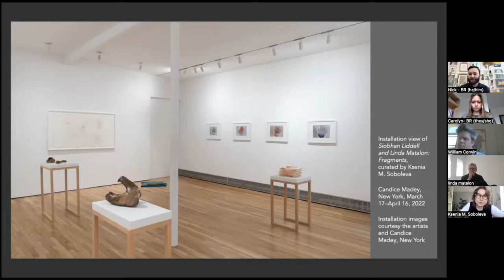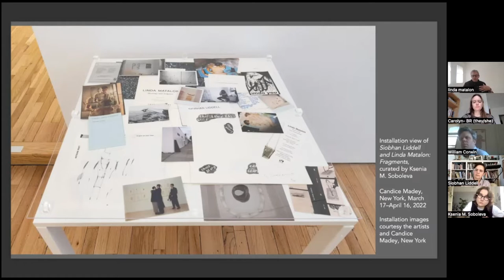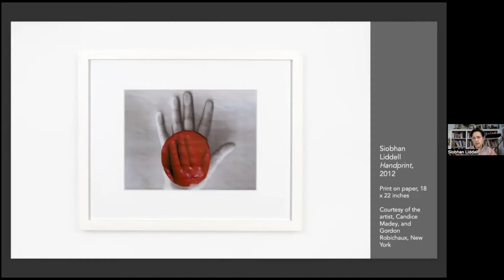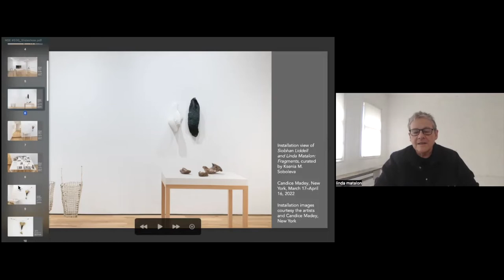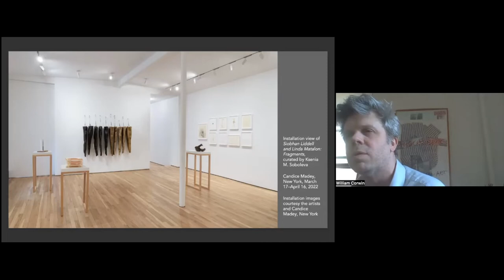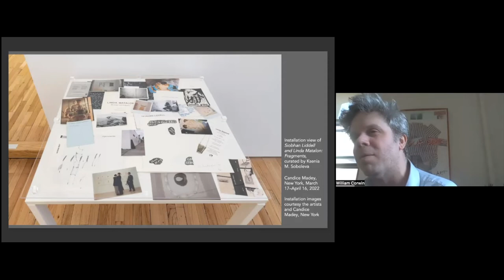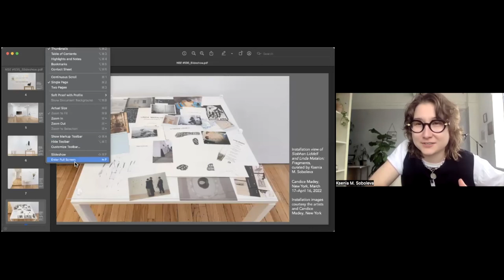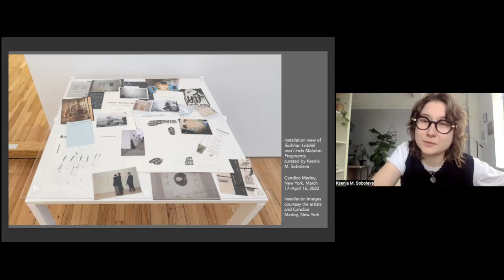NSE #530 | Siobhan Liddell, Linda Matalon & Ksenia M. Soboleva with William Corwin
Artists Siobhan Liddell, Linda Matalon, and art critic Ksenia M. Soboleva join Rail contributor William Corwin for a conversation. We conclude with a poetry reading.

The work of painter and sculptor Siobhan Liddell deals with the space between knowing and unknowing, the mystery in the everyday, history, and the continuum of desire to record and create our unique worlds. Siobhan’s work has always found a means through subtlety, engaging spaces with a delicate awareness, using ambient light and the reflective color of materials that, in their faintly glowing hues, hold a quiet power beside her intermittent and poetic use of text. Liddell’s work has been shown in renowned institutions around the world, including the 1995 Whitney Biennial. She is the recipient of the Joan Mitchell Foundation Award and the recipient of the Rome Prize: Vera List Fellowship 2011-12. She is represented by Gordon Robichaux.

Artist Linda Matalon’s drawings and sculpture have been featured in exhibitions including The Drawing Center, The New Museum in New York and Centre Pompidou. Art in America described Matalon’s post-minimalist work as an “unflagging effort, by turns dogged, tender, angry and amused, to wrestle pure vision into tangible form.” Her art has been in international shows including “Risk” at Turner Contemporary, UK “The Circle Walked Casually” at Museo de Arte Moderno de Buenos Aires, Deutsche Kunsthalle Berlin, “Linda Matalon, Agnes Martin, Joyce Hinterding” at National Art School, Australia, the 11th Biennale de Lyon, and the 7th Mercosul Biennial, Brazil. Matalon has received grants from the New York Foundation for the Arts and Art Matters. She is represented by Kadel Willborn, Düsseldorf.

Writer, art historian, and curator Ksenia M. Soboleva is based in New York City and specializes in queer art and culture. She received her PhD from the Institute of Fine Arts. Soboleva has curated exhibitions at La MaMa Galleria, Assembly Room, and 80WSE. She has taught at NYU, the Cooper Union, and presented her research at various institutions in the United States and abroad. She was the 2020–2021 Marica and Jan Vilcek Curatorial Fellow at the Solomon R. Guggenheim Museum, where she co-organized the Gillian Wearing retrospective on view through June 2022. She is currently the Andrew W. Mellon Gender and LGBTQ+ History Fellow at the Center for Women’s History at the New-York Historical Society Museum & Library

Sculptor and journalist William Corwin is from New York. He has exhibited at galleries in New York, London, Hamburg, Beijing and Taipei. He has written regularly for The Brooklyn Rail, Artpapers, Bomb, Artcritical, Raintaxi and Canvas. Most recently he curated and wrote the catalog for Postwar Women at The Art Students League in New York, an exhibition of the school’s alumnae active between 1945-65, and 9th Street Club, and exhibitions of Perle Fine, Helen Frankenthaler, Mercedes Matter, Grace Hartigan, Lee Krasner and Elaine Dekooning at Gazelli Art House in Mayfair. He is the editor of Formalism; Collected Essays of Saul Ostrow, (2020).

The Rail has a tradition of ending our conversations with a poem, and on this day we were fortunate to have Tyhe Cooper reading.

Brooklyn-based writer Tyhe Cooper works in experimental prose, poetry, and digitality. They maintain a focus in the treacheries of autonomous hands, outer space, and AI. They graduated from Pratt Institute in 2021 with a BFA in writing, and are currently working on a hybrid novel.